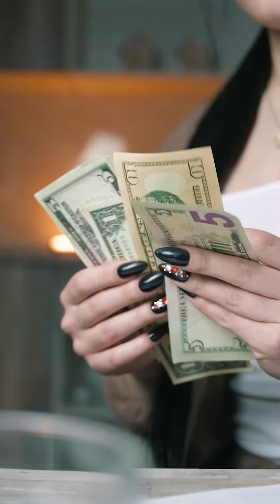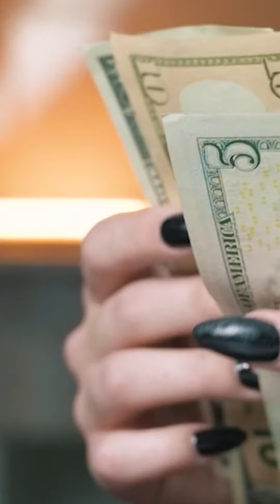“ Health Insurance “ is it necessary ?Who should take it ?? Dr Prashanth Arun & Vigneshwar Rajagopal